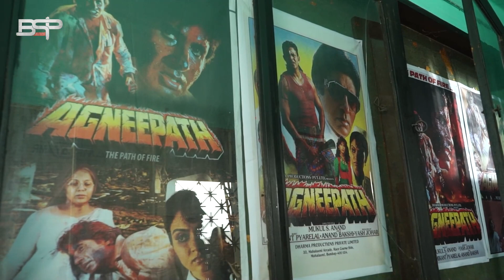Behind the Scenes of our Upcoming movie "The Jangipur Trials" Part 50 | Ft.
Behind the Scenes of our Upcoming movie "The Jangipur Trials" Part 50 | Ft. SatabdiRoy amitbehl vrajeshbirjee ✌️

Edit - Bikram Sarkar